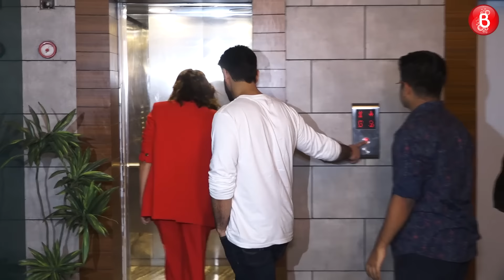URI Film Success Party | Vicky Kaushal , Yami Gautam , Mohit Raina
URI Film star cast vicky kaushal , yami gautam , mohit raina and others attends the success party of the film.